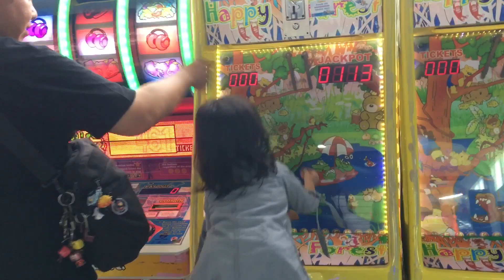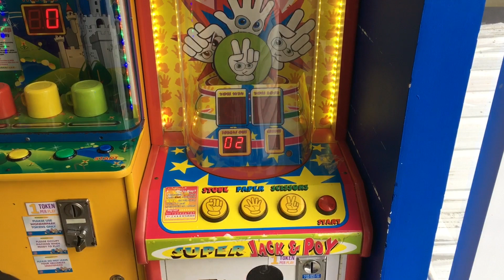Wonder Park Arcade | YanYan Channel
Wonder Park PH | Arcade | Vista Mall | YanYan Channel